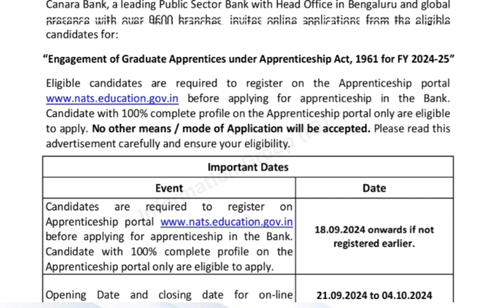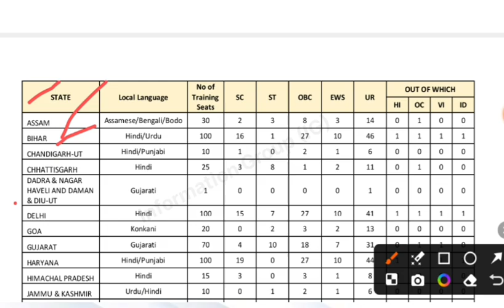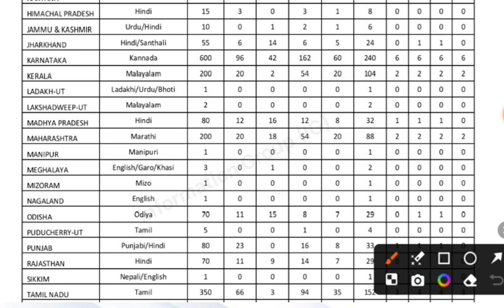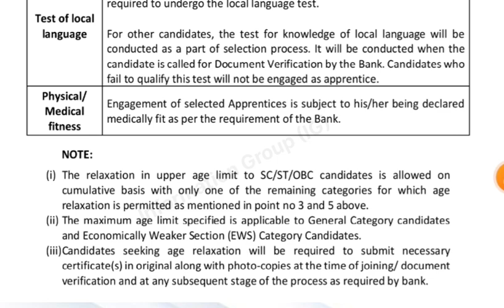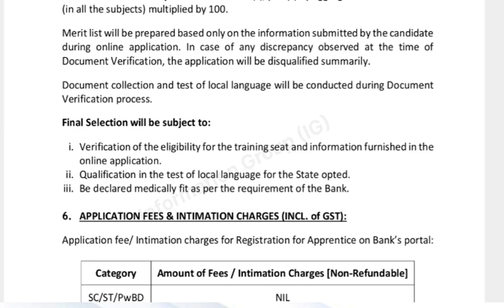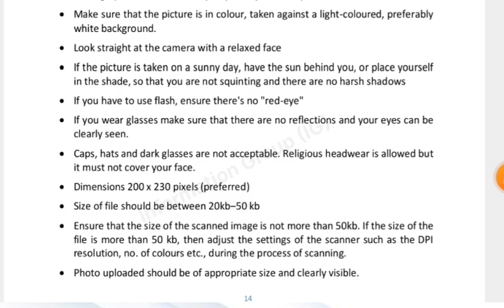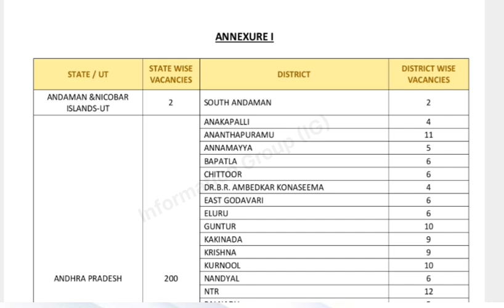CANARA BANK APPRENTICE RECRUITMENT 2024 | For Graduation Pass Candidates | Watch Now Full Video